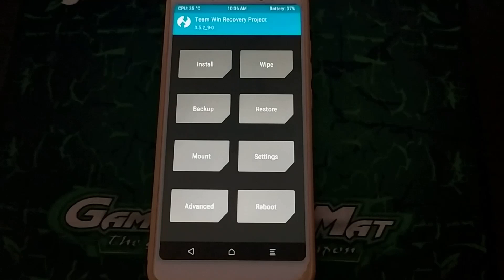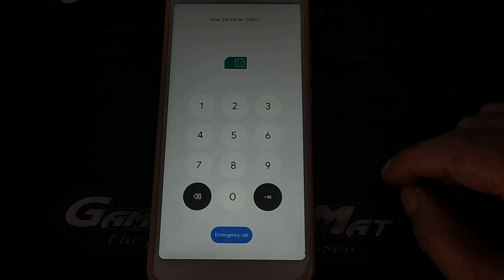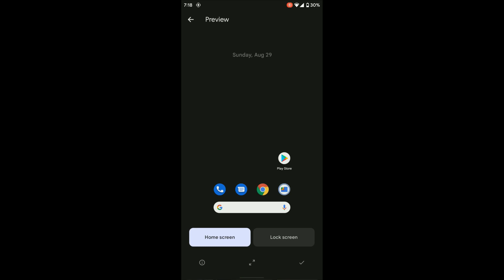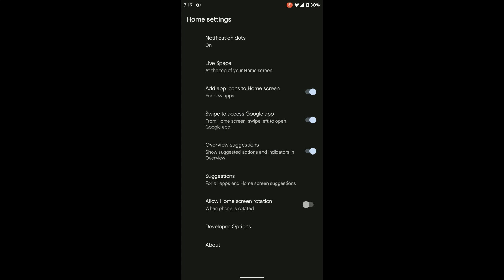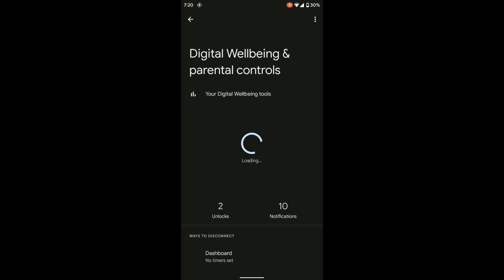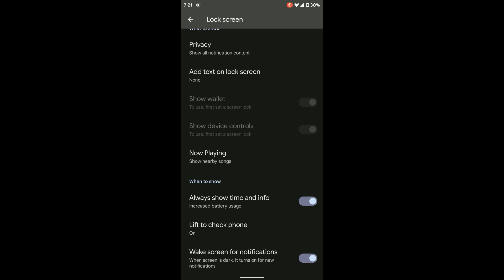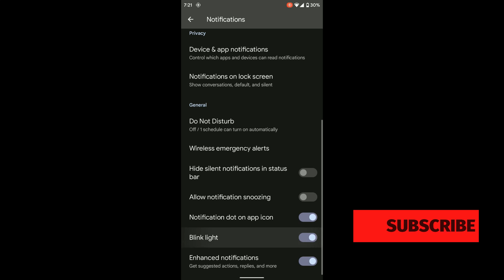Pixel 3a Beta 4.1 Android 12 Port Redmi Note 5/PRO Whyred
By • @NeFeroN
Launcher with new search bar. Must be enabled on developer option ENABLE_DEVICE_SEARCH kr launcher settings.
•Update graphics related props. Seems animations became smoother and faster.
Debloated System more from useless stuff
Bugs:
• Quick Tap feature not available on 3a
• WFD (Wi-Fi Display)
• Flash now else ban

Credits:
• EdwinMoq, CyberPhantom, Speedo, Canopus, Creativchic and testers!